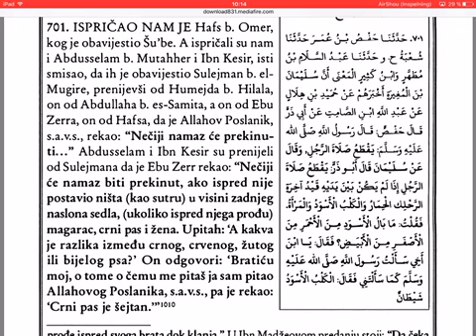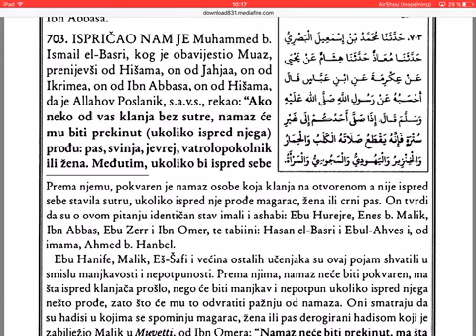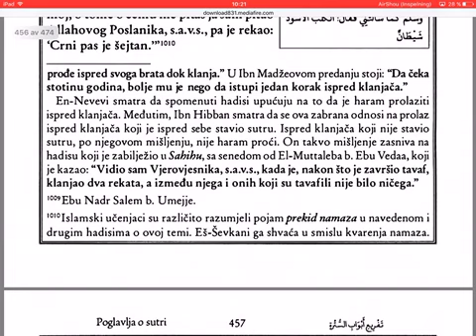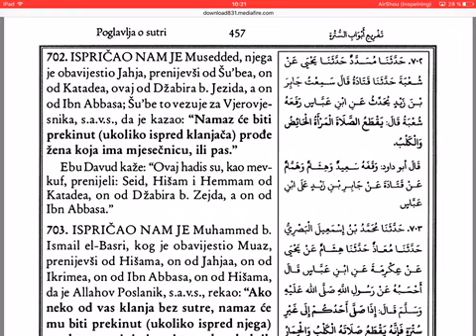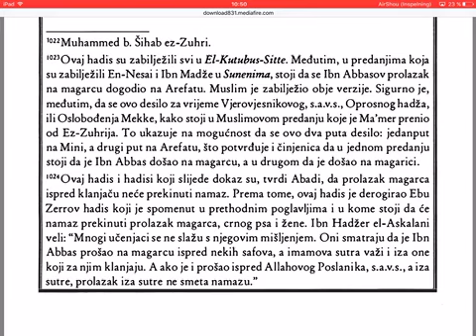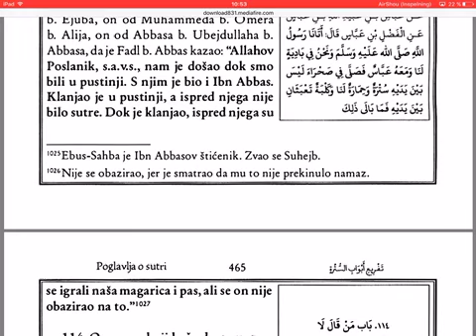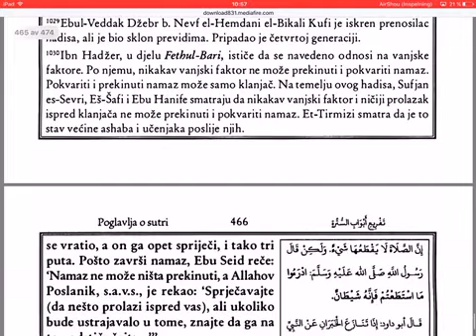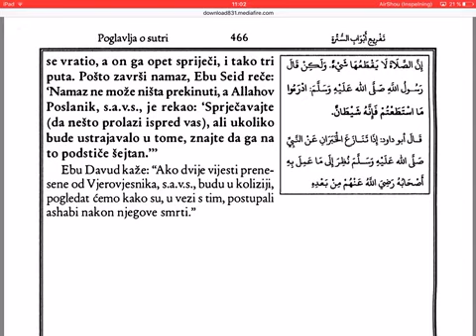Ebu Davud, Sunen, Hadisi (701-719) - 39/280 dio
Sunen, Ebu Davud.